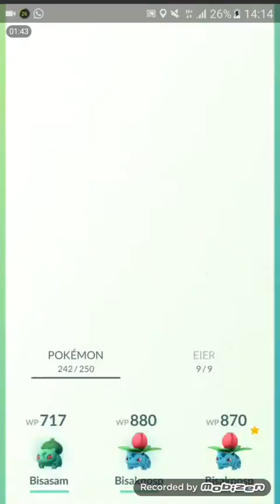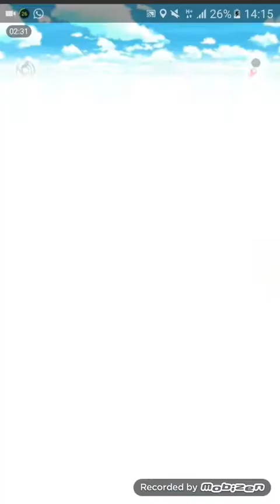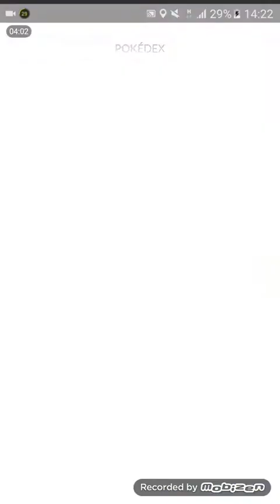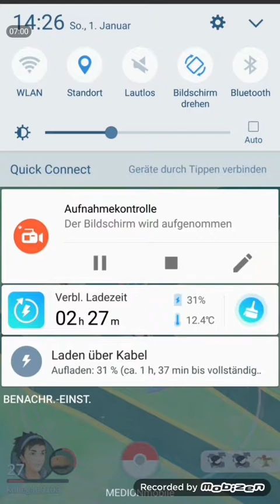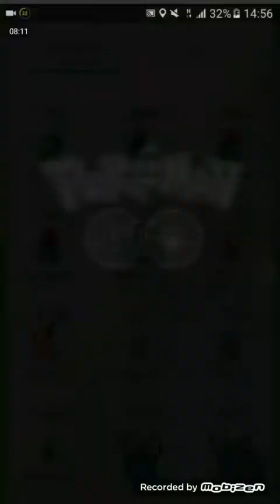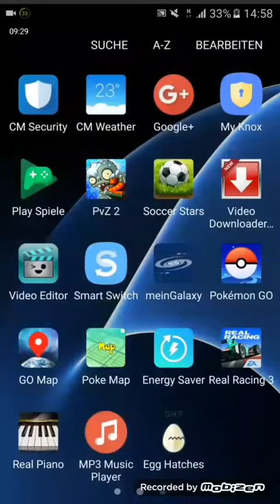Glurak vom Lockmodul und Rizeros wild fangen / Pókemon Go Deutsch#5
Sorry das die Audioqualität nicht so gut hab das hab ich von einem anderen Video aufgenommen. Hoffe es gefällt euch. Ich war ganz schön am shaken.